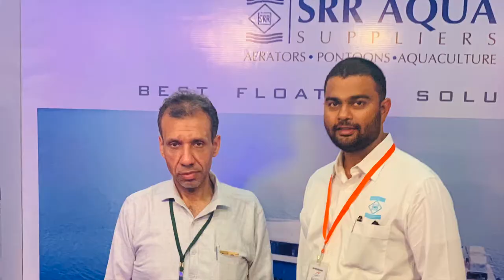SRR Aqua Suppliers - Pontoons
SRR Aqua Suppliers is one of the prominent Manufacturers and Suppliers of advanced Aqua Culture Equipment in India. Our WIDE range of products comprises of all kinds of Paddle Wheel Aerators and its Spares Hdpe Floats .

Our aerators are 100% MADE IN INDIA with a whole idea of selling good quality products. We manufacture even the minute part of the Aerator in INDIA, so that the spares are easily available to the consumer.

Aquaculture farmers have been constantly facing quality and durability Problems with Imported Aerators. Non-Availability of Spare Parts, poor quality, lack of service, warranty etc are some of the problems faced by the Farmers & Dealers.